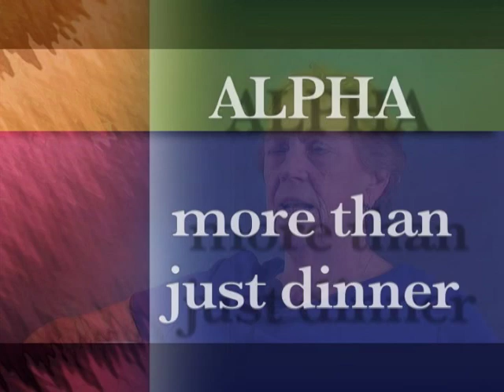7 Alpha - More Than Just a Dinner 2005